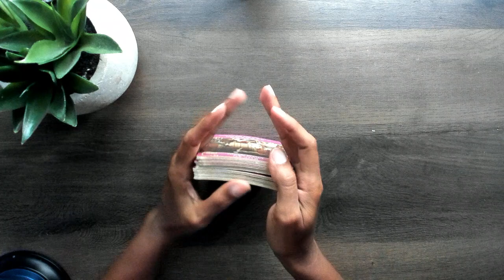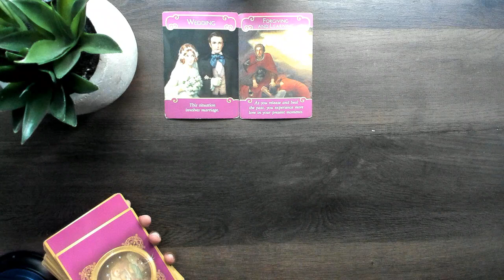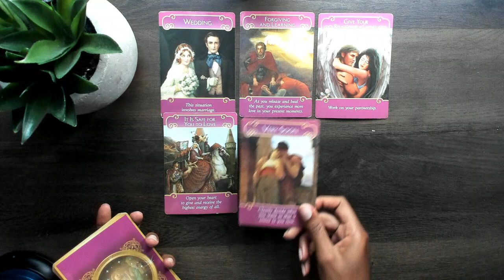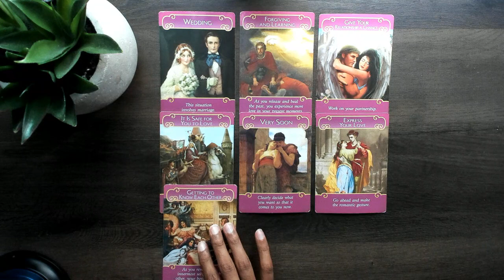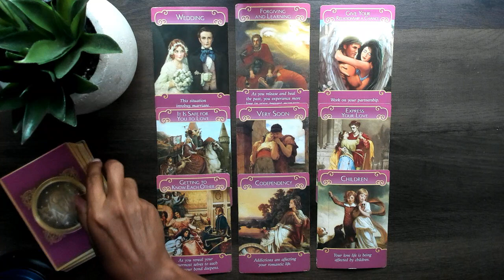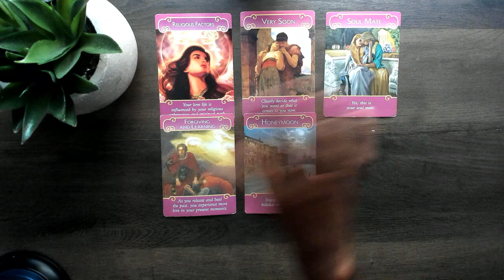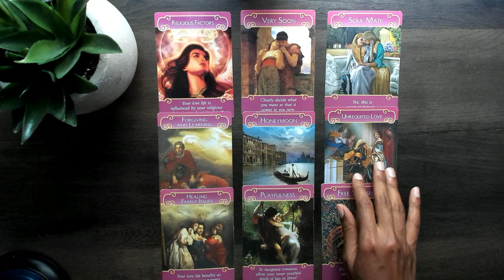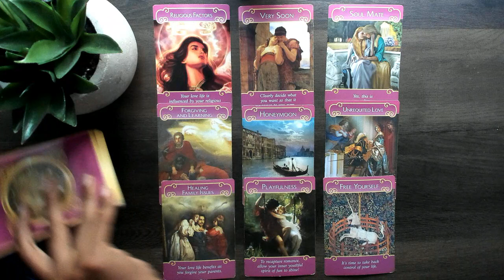Leo ❤️ Singles & Couples Love Reading - July 2020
2) Once I receive payment confirmation I will email you!

This is a general tarot reading for the sign of Virgo. I will continue to upload monthly videos! Please check your Moon & Rising Sign if this message did not resonate with you!